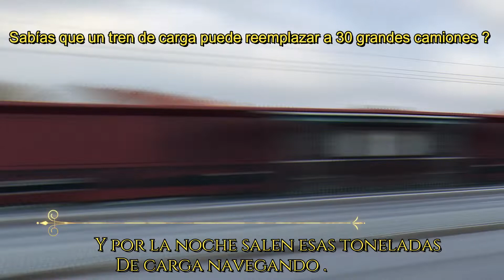AMPLIAN A DOS LAS VIAS FERROVIARIAS AL PUERTO DE GOTEMBURGO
Sabías que un tren puede reemplazar a 30 grandes camiones con toda su carga ?

Y ser más confiable , menos contaminante.

Esto es lo que hace el puerto de Gotemburgo , ampliar el servicio de trenes de carga hacia el puerto y para ello construyen una segunda pista ferroviaria , que en gran parte hará su recorrido pasando por túneles , todo un adelanto que permite liberar enormes áreas de terreno que podrán destinará a viviendas.